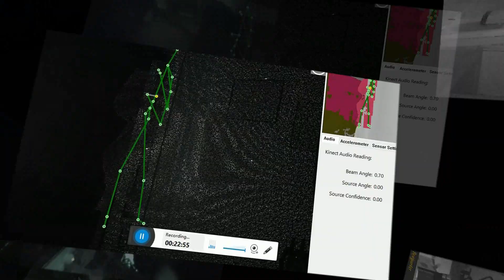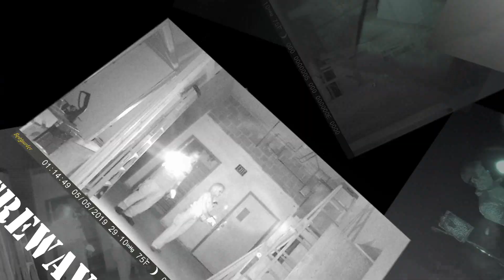Piano Playing SLS Kinect Figure at Greene County Museum Waynesburg Pennsylvania USA Spectrewaves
Laynee & Don were conducting a Paranormal Investigation while Investigating the Greene County Museum in Waynesburg Pennsylvania USA
We were on the Second Floor when we captured a Paranormal figure on the SLS Kinect. The figure looked like it was playing the Piano.